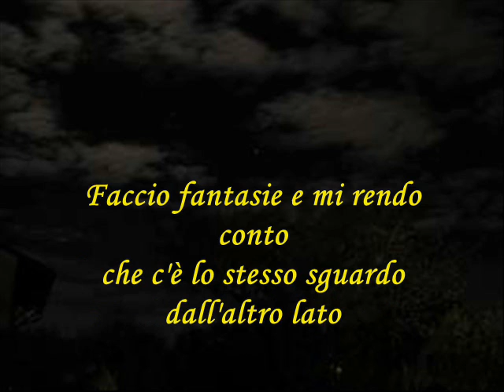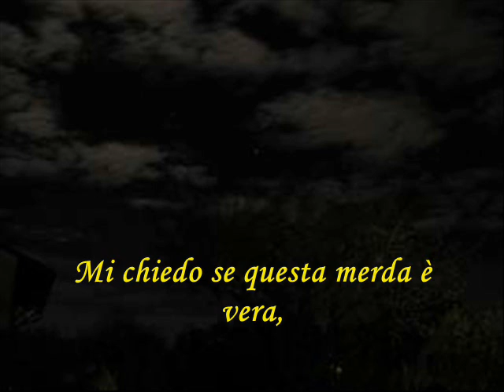Sean (Melma & Merda) - Oggi No (sottotitoli in italiano)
traduzione della strofa di Sean in ''Oggi No'' dei Melma & Merda. Se non mi sbaglio questa strofa era ispirata ad un film o libro. Con questa traduzione inauguro un altra playlist del mio canale, in cui tradurrò canzoni o strofe straniere contenuti in dischi italiani